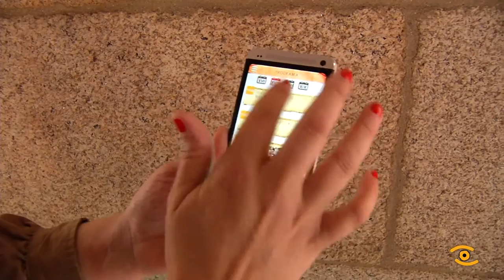Arrinca o Arde Lucus 2016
Lugo acendeu un día antes a chama sagrada que da comezo ó Arde Lucus 2016 e que se manterá viva ata o domingo a noite, fin da festa de recreación histórica.

Desfiles, loitas, espectáculos ou a chegada de tropas de Italica e gladiadores.

A fin de semana agárdese una gran afluencia de visitantes e é que por diante quedan os mellores días desta cita coa historia lucense declarada de interese turístico galego e considerada una das mellores de España

Todo sobre o Arde Lucus 2016 en Xornal de Lugo